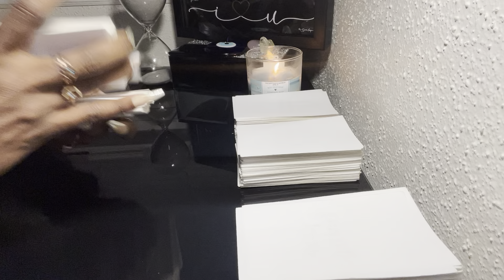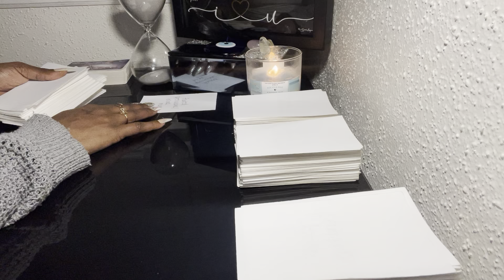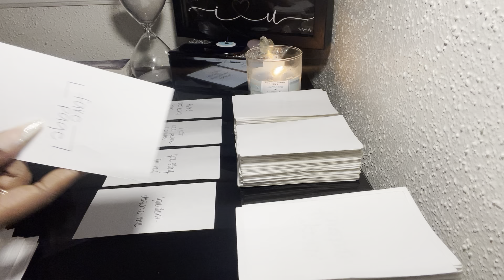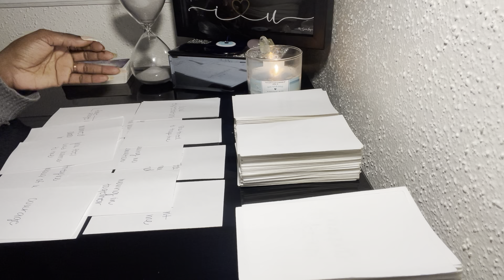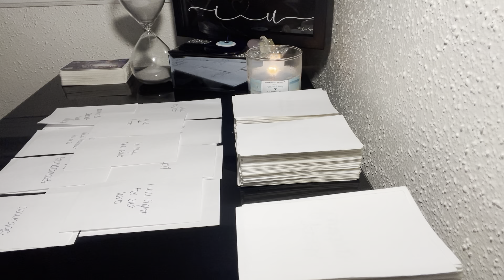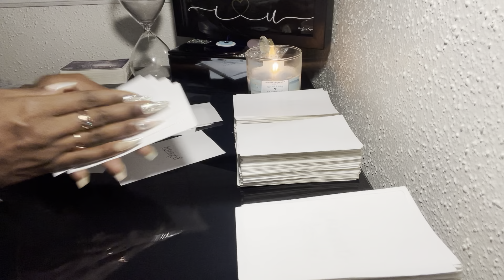✨SINGLE DIVINE FEMININE✨IN YOUR OWN ZONE 😌 NETFLIX & CHILLING BY YOUR DAMN SELF 😂🍷🍿💅🏾🍃